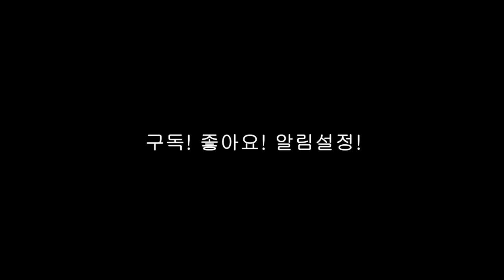3부 로버트 드 니로, 메소드 연기란 무엇인가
할리우드 메소드 연기의 역사,
메소드 연기의 대표 배우 말론 브란도부터
로버트 드 니로에 이르기까지,
드 니로의 영화와 연기를 중심으로 '메소드 연기란 무엇인가'를 이야기한다.
그리고 그 과정 속에 '감독과 배우의 관계'는 영화에서 어떠한 의미를 갖고 있을까?
마틴 스코세이지(Martin Scorsese) 감독의 영화를 본다.

여인의 향기 (1992)
이유 없는 반항 (1955)
에덴의 동쪽 (1955)
내일을 향해 쏴라 (1969)
지난 여름 갑자기 (1959)
분노의 강 (1960)
졸업 (1967)
대부 2 (1974)
Ragingbulls Bull (1980)
코메디의 왕 The King Of Comedy (1983)

주성철 영화평론가와 이아영 박사의 3부작